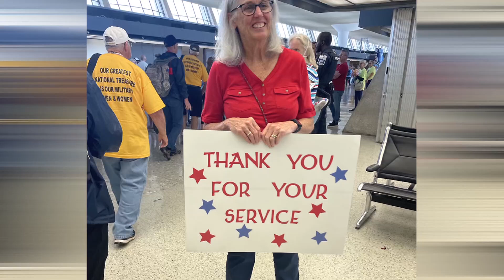Quad Cities-area veterans receive warm welcome in DC on Tuesday's Honor Flight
Four buses of school kids had signs, flags and lots of cards for 80 veterans on today's Hy-Vee Honor Flight of the Quad Cities.